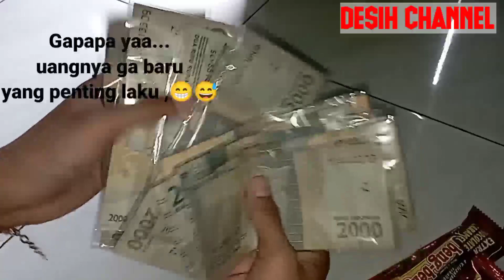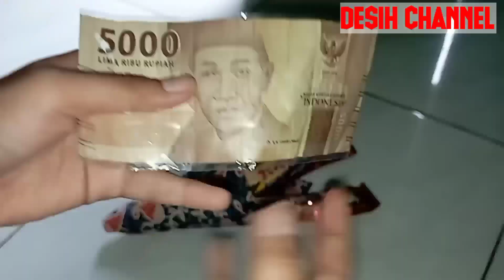Buket Low budget ll Ide kreatif membuat buket dari kalender dan kain bekas.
Buket Low budget yang dibuat dari kalender dan kain bekas.
cocok untuk hadiah anak anak. untuk menyenangkan sang buah hati misalnya 😅
semoga bermanfaat.